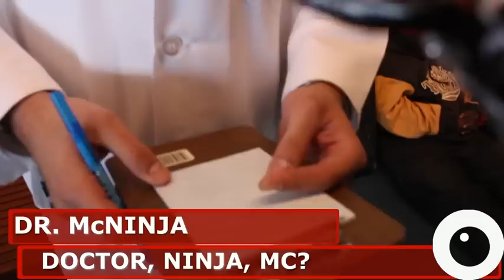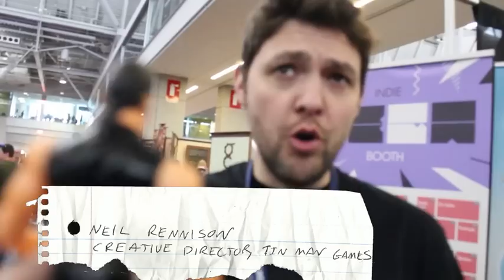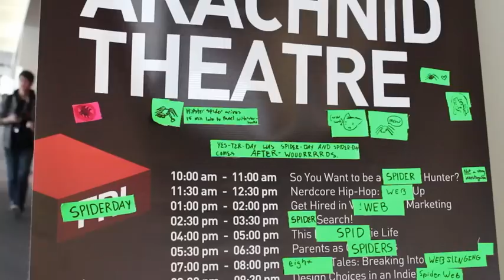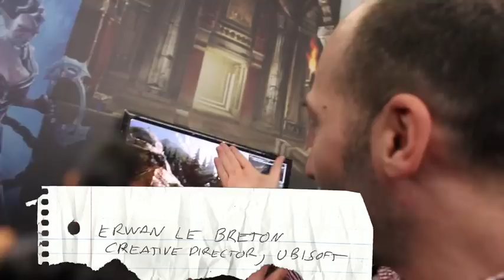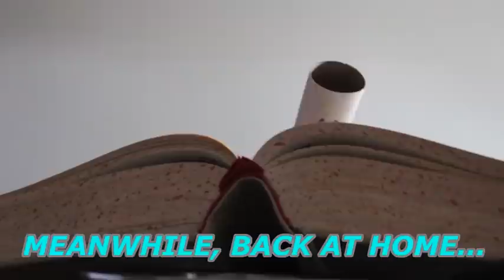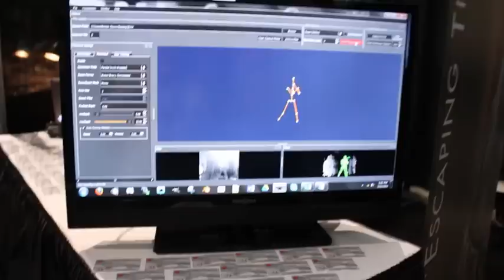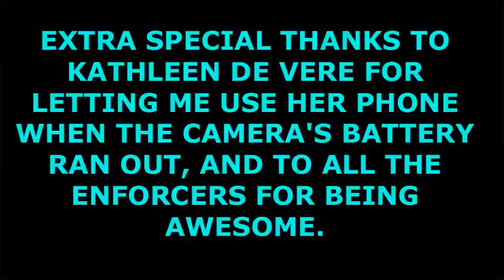The Inanimate Players Return To PAX East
I was too sick to go to PAX East this year, so I sent the Inanimate Players in my place! They filed this amazing report!

Erwan le Breton
Creative Director, Ubisoft